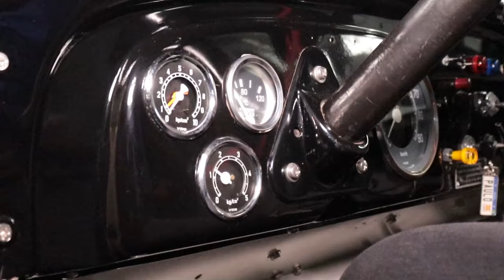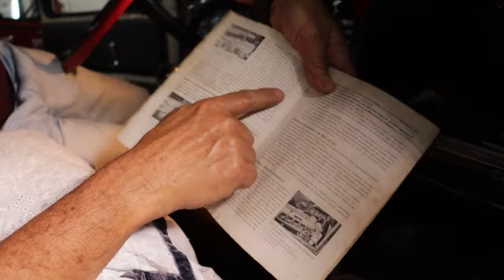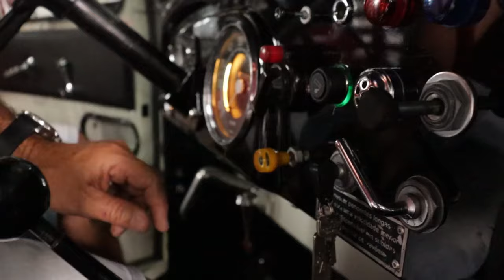Mais de 60 anos de historia: Conheça o Mercedes-Benz L312 do Caçula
Já percebeu que cada caminhão tem uma história? E na garagem do caçula o que não falta são "causos e causos" dos Mercedes que ele coleciona. Em cada relíquia, ele conserva não só um veículo, mas também uma paixão e uma imensidão de histórias!
Esse Mercedes-Benz L312 era totalmente diferente quando o Caçula o encontrou, mas já carregava toda classe de um pesado clássico. É ou não é de enxer os olhos? Quer saber mais sobre a história desse caminhão icônico? Dá um play e vem viajar com a gente

Este vídeo é um oferecimento do @vendepesado.com.br, parceiro do Planeta Caminhão. Anuncie gratuitamente seu pesado!

E não deixe de acompanhar o conteúdo do Planeta Caminhão (o melhor conteúdo do mundo dos veículos pesados) em nossas redes:

Site: Planeta Caminhão - Para Quem Gosta

Se quiser seguir o apresentador no Instagram... @sergiokaskanlian.

Valeu!

E aí, gostou dessa relíquia? Qual a história do seu pesado? Comenta aqui embaixo